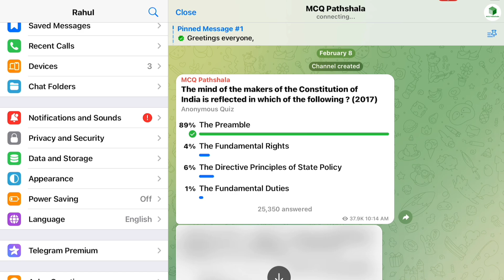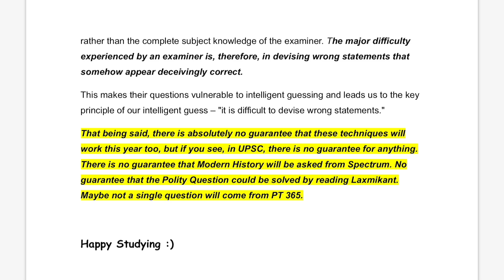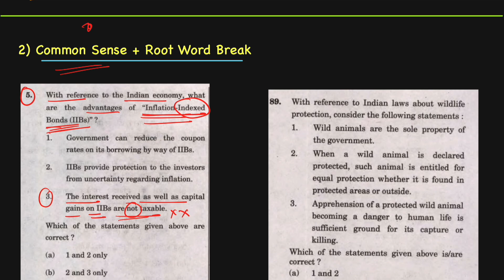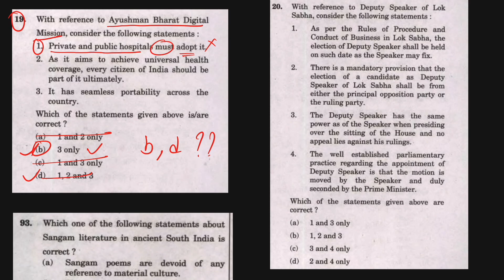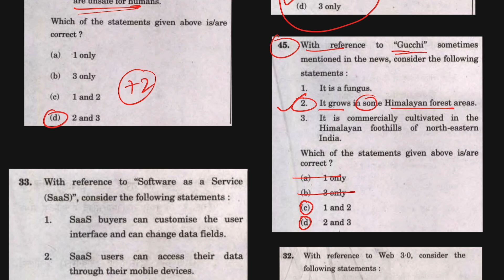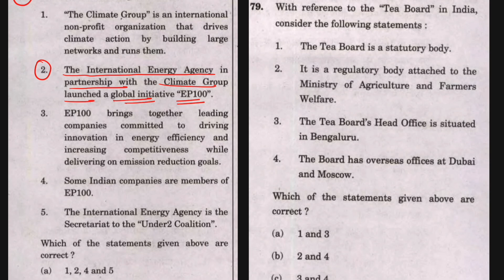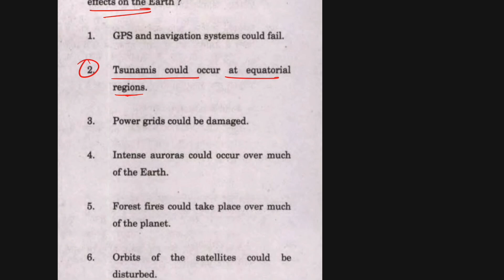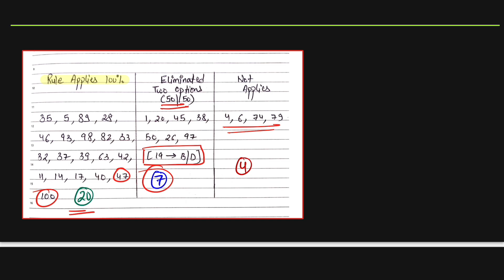"Breaking the Prelims Code" - I Corrected 20+ Questions of UPSC 2022 without Studying !!